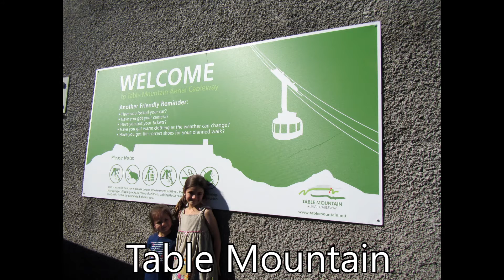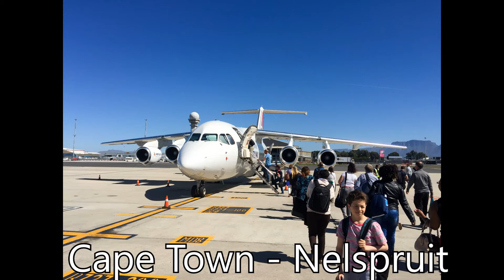2016 South Africa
Family vacation to Cape Town and Lukimbi Safari Lodge in Kruger National Park in The Republic of South Africa